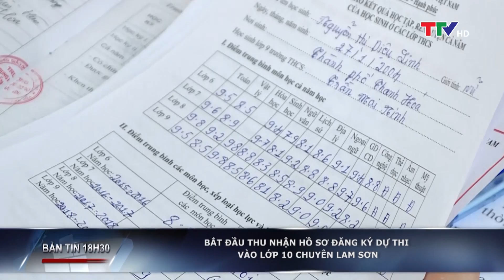Bản tin 18h30 ngày 20/5/2019